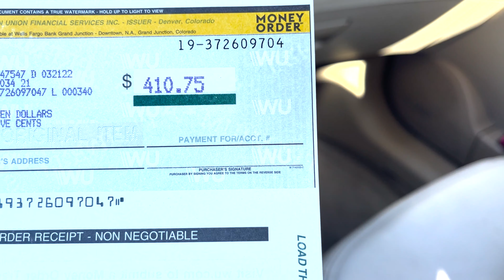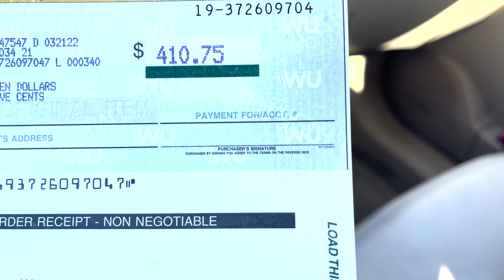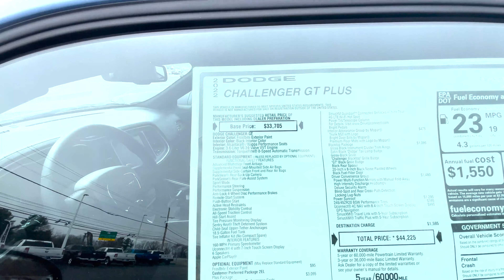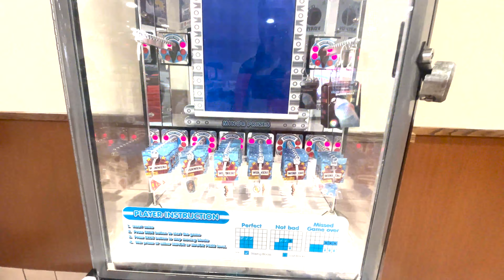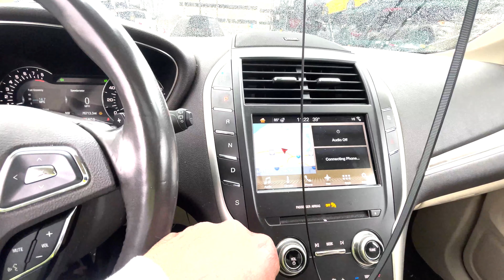TIVE QUE PASSAR A NOITE NO MOTEL AMERICANO (EUA)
VLOG DE VIAJEM ,TRUCK STOP LOTADO PASSAMOS A NOITE NO MOTEL MINHA PARCEIRA DE VIAJEM NÃO ESTA MUINTO BEM
# MINI CEGONHA
DODGE RAM 3500
MOTEL 6